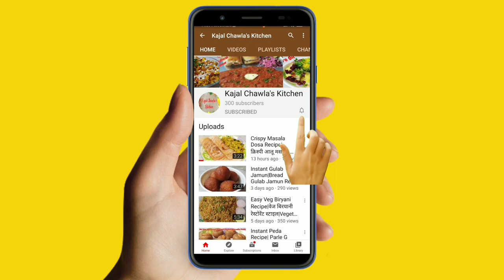Noodles Recipe|Tomato Masala E Magic Hakka Noodles Recipe|Spicy Tomato Noodles|Tomato Spaghetti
This time we have tried a new type of Hakka noodles, which is made from very very simple ingredients such as tomatoes and Maggi masala e magic as our key ingredients.  We are very much sure kids as well as adults noodles lover gonna like it very much.

It's a request, please try this simple yet very delicious recipe once at home and let us know your feedback in comment section.

Kindly watch our full video without skip!!!